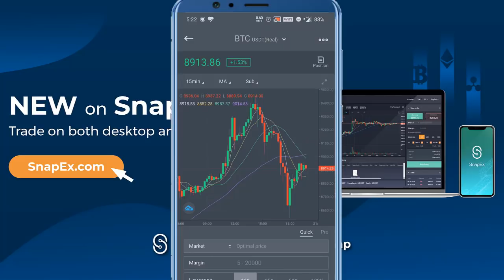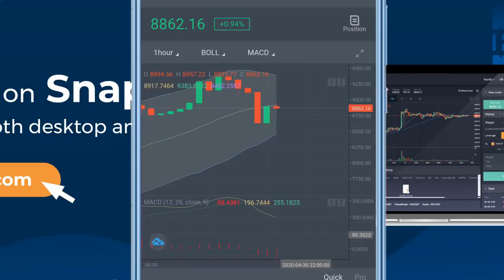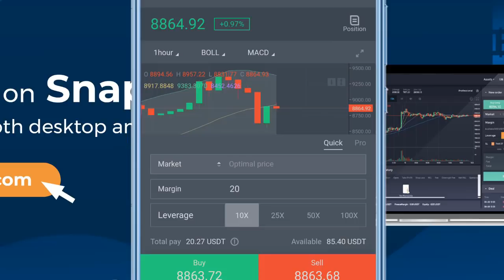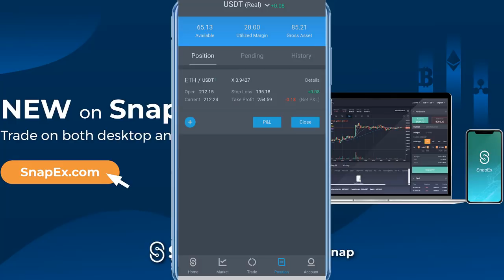SnapEx Bollinger Band & MACD Strategy | Working Explanation With Live Trade | Hindi | 2020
You Can Download SnapEX From Here For Extra benefits

Avi Margin Signal SnapEx
Snapex signal group

based on - SnapEx Bollinger Band & MACD Strategy | Working Explanation With Live Trade | Hindi | 2020